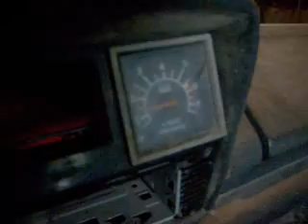SWAP fiat 125 1.4 rover 103 KM cz.1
fiat z silnikiem rovera 1.4